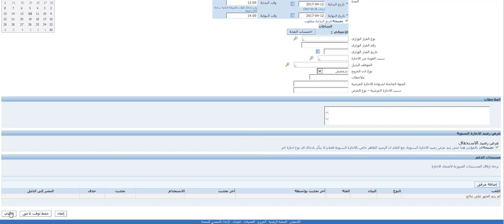طريقة التقديم على إذن خروج في نظام "بياناتي"